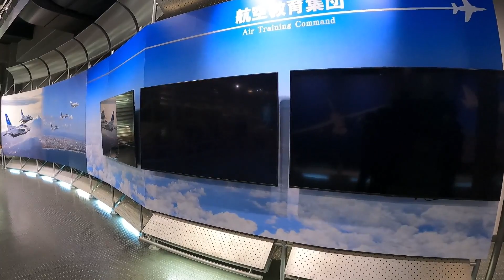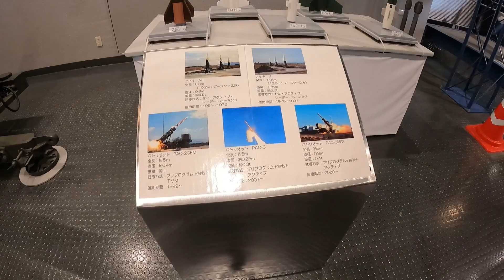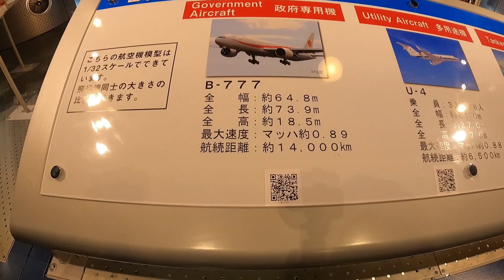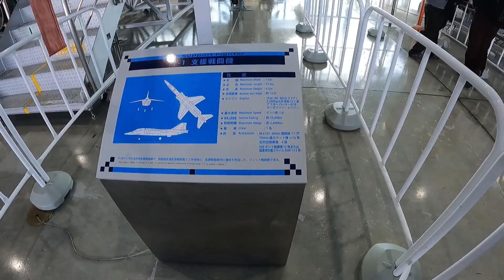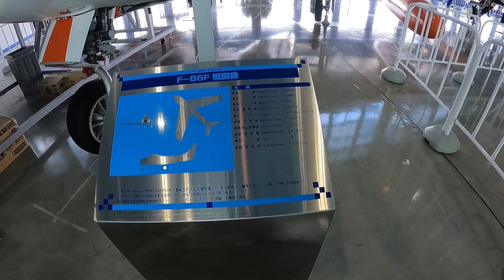浜松航空自衛隊 広報官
浜松航空自衛隊広報官に行ってみました。
昔に比べる随分良くなっています、お子様にも
喜ばれると思いますので是非どうぞ。
入場料はダダ！　です。